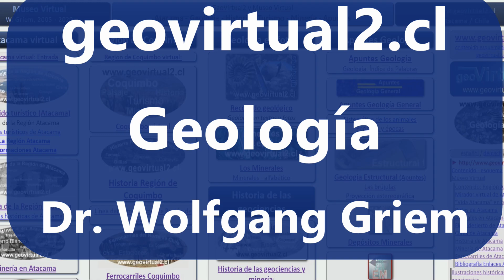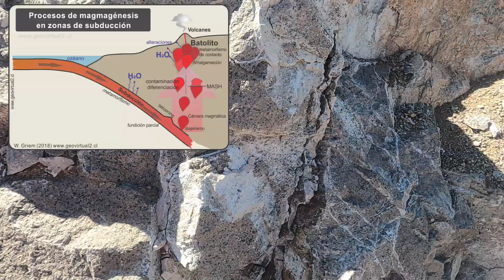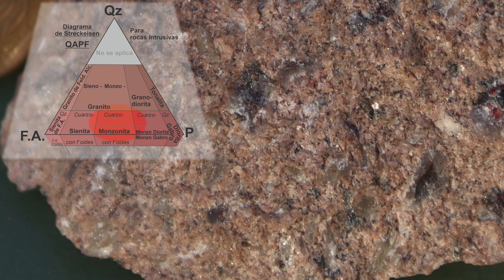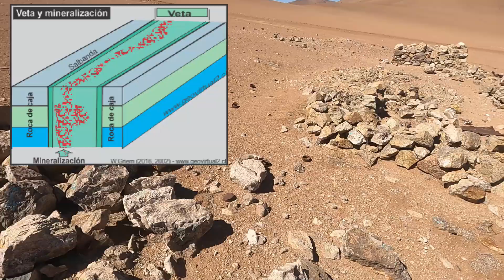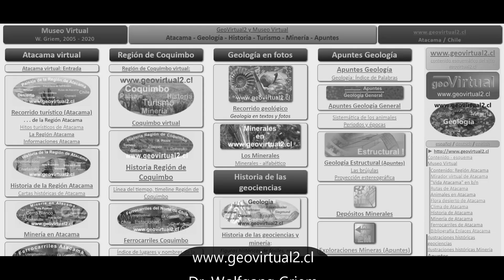Llano El Morado en el desierto de Atacama - una vista infinita !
Excursión al Llano El Morado, en el desierto de Atacama, como 80 kilómetros al norte de Copiapó. Vamos a visitar un sector absolutamente despoblado, seco y sin vegetación. Pero igualmente el ser humano dejo sus huellas. Además con suerte de la situación climática se puede disfrutar vistas hacia la cordillera de los Andes - con más de 100 kilómetros de distancia!
La llanura El Morado es un fenómeno geomorfológico, pero un Eldorado para la fotografía.

Par de kilómetros en distancia del mirador a Cerro Medanoso comienza el portezuelo Lechuza. Llama atención la roca intrusiva. Es por cierto una roca intrusiva con una cantidad no menor en Ortoclasa y Plagioclasa, pero también en menores cantidades se encuentra cuarzo. Entonces como una Monzonita cuarcífera.
Esa roca plutónica pertenece al batolito andino, - es el Plutón La Borracha - dataciones radiométricas apuntan a una intrusión entre 103 a 114 millones años atrás. Entonces pertenece a uno de los eventos o pulsos magmáticos tardíos de ese ciclo, que provocó el batolito andino, una acumulación extrema de diferentes rocas intrusivas de diferentes pulsos y fases.
Llama atención, la roca de caja de esa unidad intrusiva pertenece a la formación Bandurrias – igualmente del cretácico.
 Pero hay que recordarse que rocas intrusivas se cristalizan en profundidad – 7 a 10 kilómetros aproximadamente.
Es decir, 103 millones años atrás los sedimentos correspondientes a la Formación Bandurrias ya se encontraron es esa profundidad.
Significa la velocidad del enterramiento era bastante alta, es decir las rocas sedimentarias rápidamente quedaron a lo menos alrededor de 7 kilómetros debajo de la superficie.

*Contenido*
_Marcas de tiempo_
0:00 Introducción camino a Morado
1:28 Cuesta Lechuza, vista a la Cordillera de los Andes
3:58 Plutón Borracha (Monzonita)
8:08 Mina La Fortuna? Mina en medio del desierto
14:27 Llano El Morado

*Coordenadas UTM (Datum WGS84):*
▷ Mina La Fortuna? Mina en medio del desierto: E374849 / S7003237
▷ Llano El Morado: E366483 /  S7013711

*Citas:*
◆ STRECKEISEN, A. (1976):  To each plutonic Rock its proper name.-   Earth Science Rev. Bd. 12 p.1-33  Amsterdam, London, New York

_El video se publicó sábado 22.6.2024; Id. consecutivo del video: 134_
_Las filmaciones se realizó durante del día 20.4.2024, salida 56_